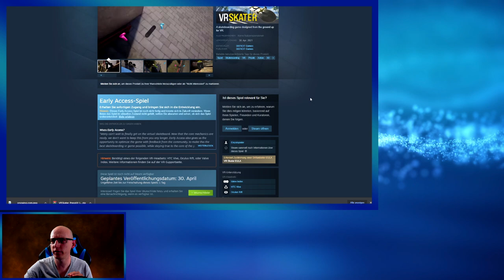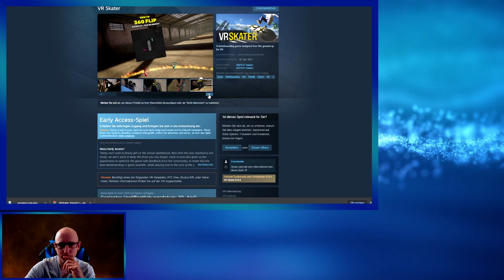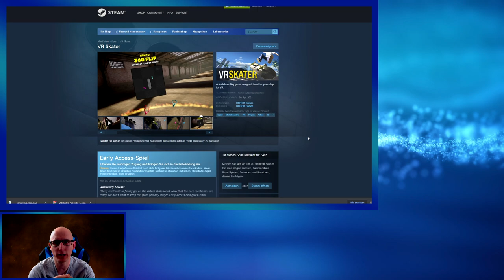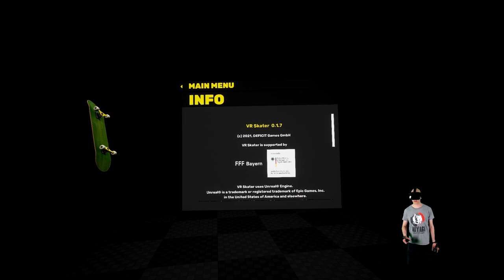VR Skater - Tony Hawk in VR ?! VR Gameplay - First Impression / Ersteindruck - Deutsch / German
Heute zeige ich euch das VR Game VR Skater vom Entwickler DEFICIT Games
Man braucht etwas Zeit um die Steuerung zu verstehen aber mit ein wenig Übung geht das ganz gut von der Hand.

Intro 00:00

Gameplay 07:52

Outro 26:37

▌Social Media ▌

Virtual Reality